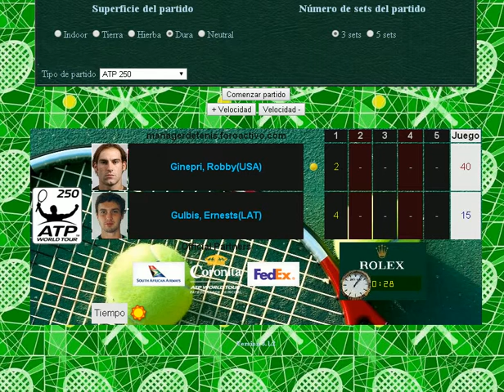Ginepri vs Gulbis